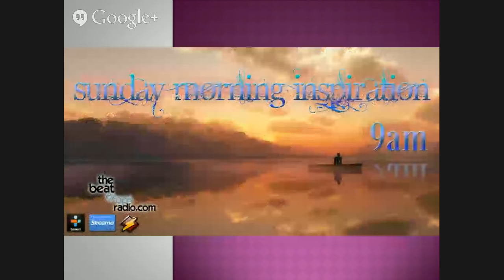The Beat Drops Radio - Mayor Theodore Hoskins of Berkley, MO addresses Shooting of Black Teen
Today on The Bianca Burwell Show 3-5p ET / 2p C: Mayor Theodore Hoskins of Berkley, MO addresses Shooting of Black Teen; Movie "The Interview" set to release with special in-studio guest and more Call . Listen. Watch. Engage!